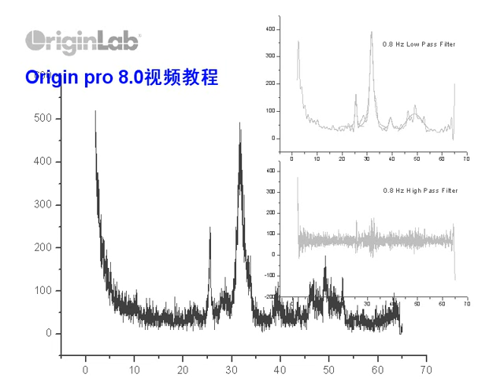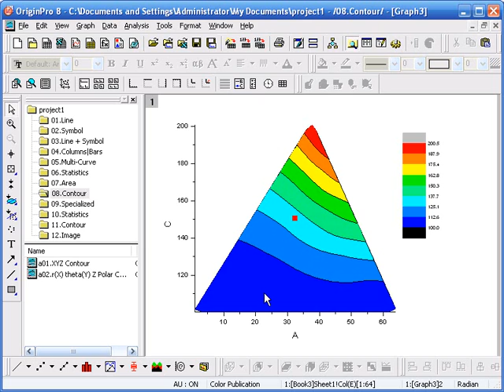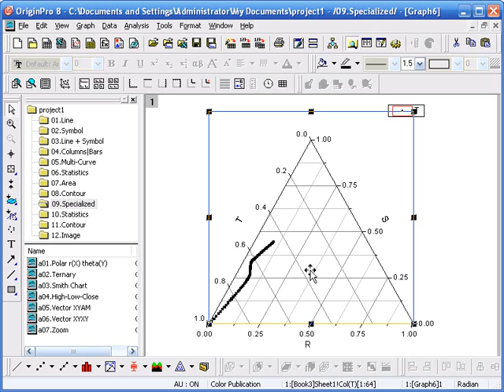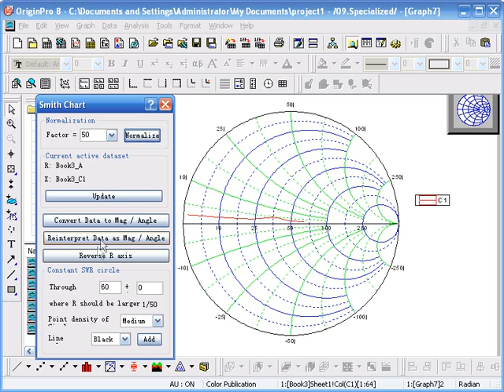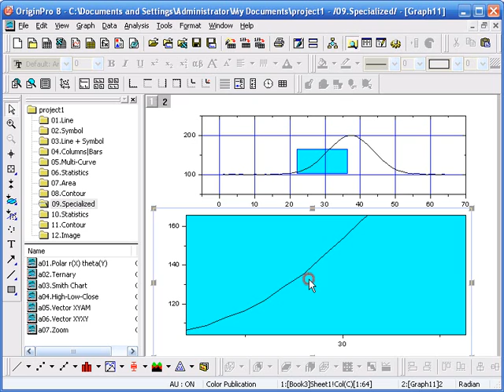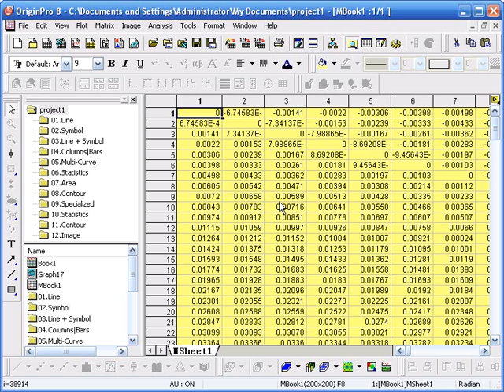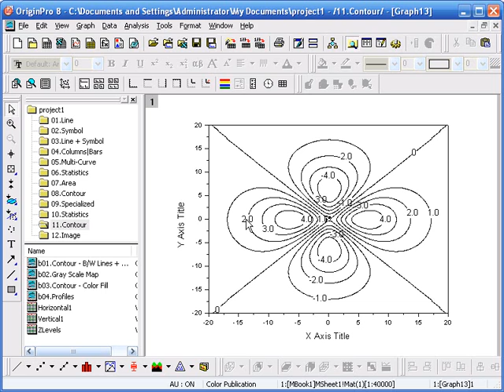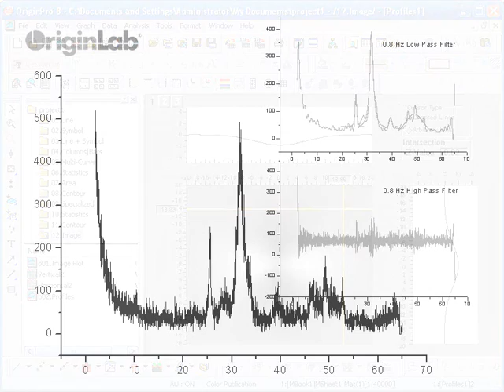12 Origin内置二维图形概述二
视频创作者为白东升,向原作者的辛勤劳动致敬